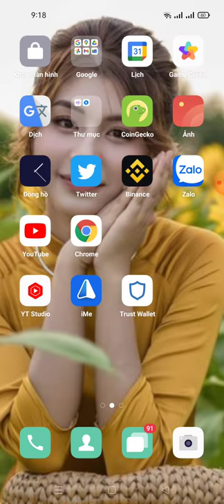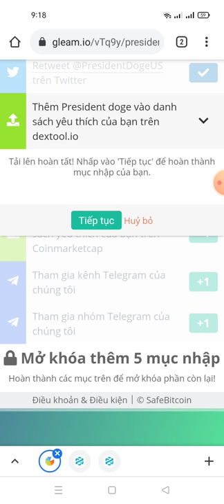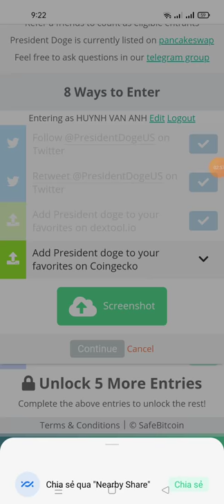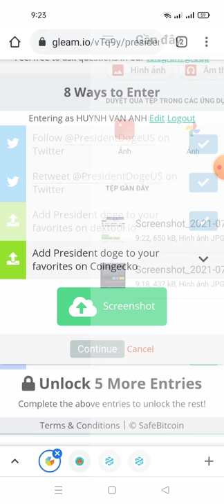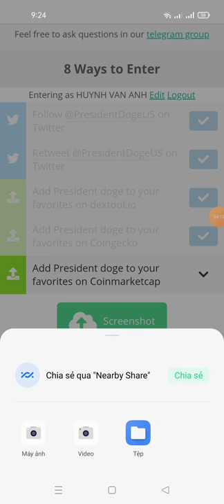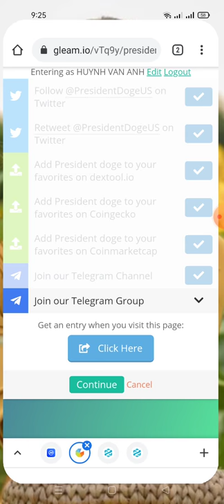hướng dẫn nhận 60.000.000 President Doge